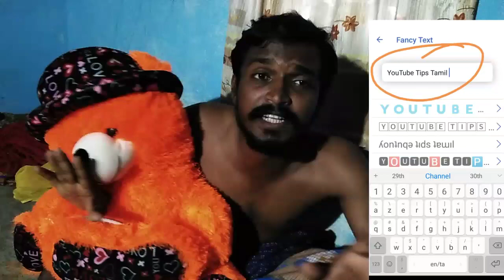🅷🅾🆆 🅸🆂 🅸🆃 🅼🆈 🆃🅸🆃🅻🅴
How to write different colors and fonts on YouTube description, title and comments in tamil

App link : 🇭 🇮 ,

ɦǟʋɛ ʏօʊ ƈɦɛƈӄɛɖ ȶɦɨֆ աօռɖɛʀʄʊʟ ǟքք?

¥ðµ ¢åñ ¢rêå†ê ¢µ§†ðm §†ï¢kêr åñÐ wrï†ê £åñ¢¥ †êx† µ§ïñg †hï§ åþþ.

1.youtube tips
2 youtube tricks
3. YouTube tutorials
4. YouTube updates
5. YouTube educational
6. YouTube channel growth
8. YouTube views increase
9. YouTube ideas
10. YouTube earn money